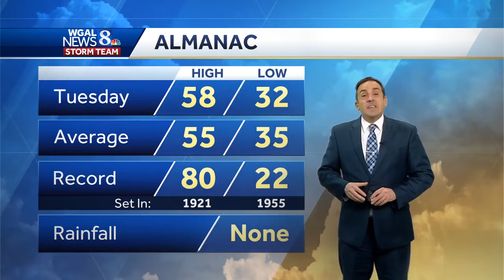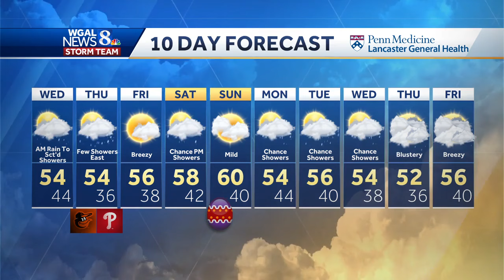Showers At Times Wednesday